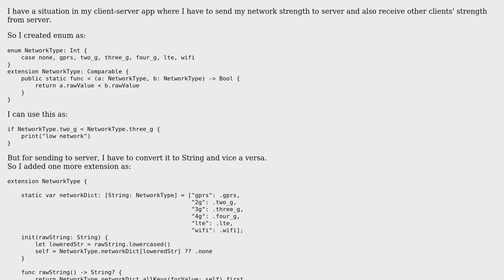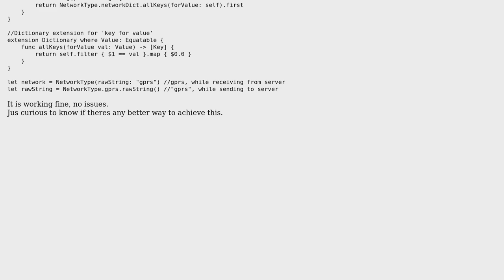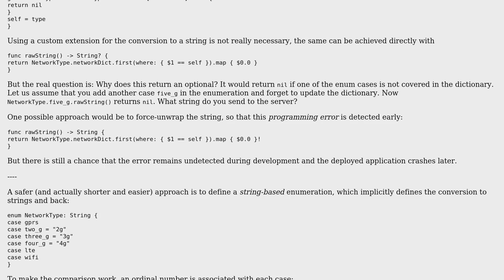Code Review: Int-Enum to String and vice a versa in Swift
With thanks & praise to God, and with thanks to the many people who have made this project possible! | Content (except music & images) licensed under CC BY-SA | Music | Images & others | With thanks to user Martin R user D4ttatraya and the Stack Exchange Network Trademarks are property of their respective owners. You are responsible for your own actions.